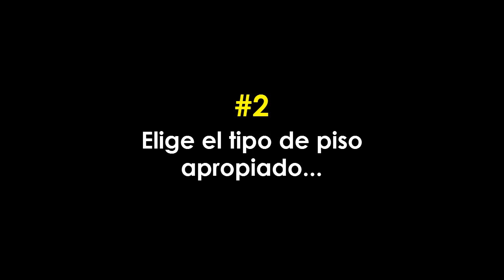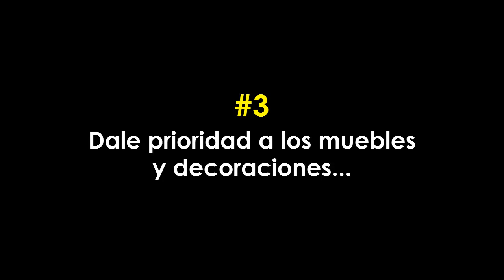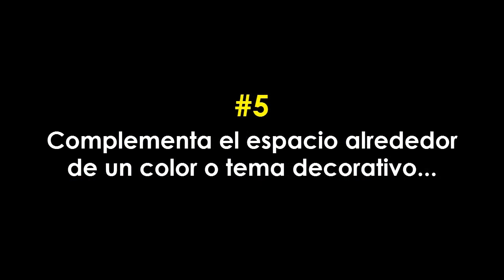Decorar una habitación pequeña para bebes. Ideas, Dormitorios y cuartos para bebes pequeños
Elegir el color adecuado es la base para ampliar visualmente el espacio. Las paredes y el techo deben estar pintados en colores muy claros y luminosos; se debe olvidar de los colores intensos y oscuros. Buenos aliados son los colores neutros: blancos, cremas, arena, incluso grises. También el color azul produce sensación de alejar los objetos.

Para ampliar la sensación de altura lo mejor es pintar el techo de color blanco y si quieres aumentar la sensación de profundidad, utiliza las rayas pintadas en sentido horizontal. También puedes pintar la pared del fondo de un tono algo más oscuro que el resto, pero sólo si la ventana está en ella.

Para los suelos es preferible la madera clara con un acabado pulido ya que reflejará más la luz y que sea fácil y cómodo de limpiar.